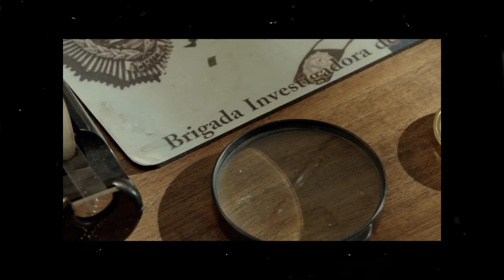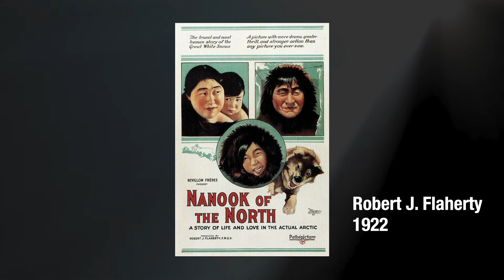A todo cine: El agente topo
Segundo episodio de A TODO CINE, el programa en el que hablamos de las películas que importan. En esta ocasión nos visita Manuel Pereira, que ha elegido "El agente topo" (2020) de Maite Alberdi.
A TODO CINE es un programa elaborado por los alumnos de audiovisuales del IES Alfonso X el Sabio de Toledo, dirigido y conducido por David Parages.